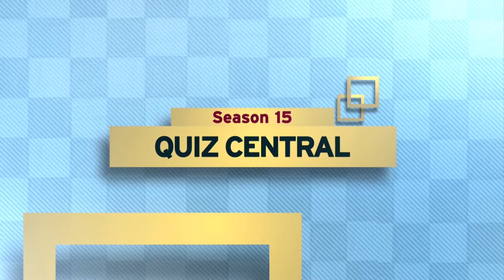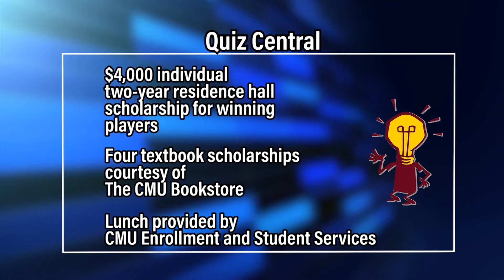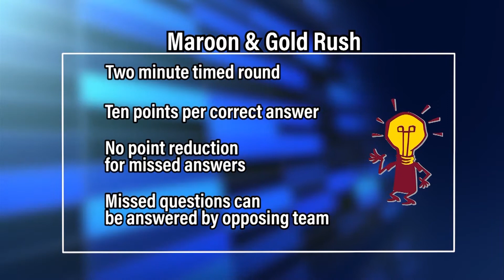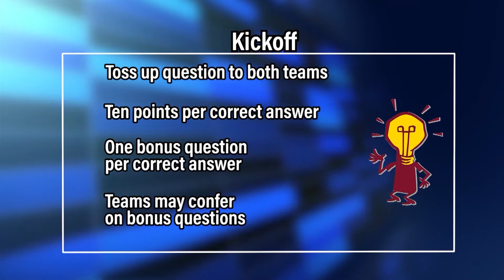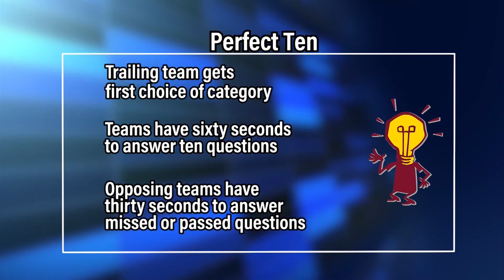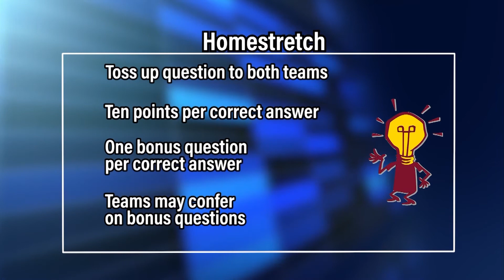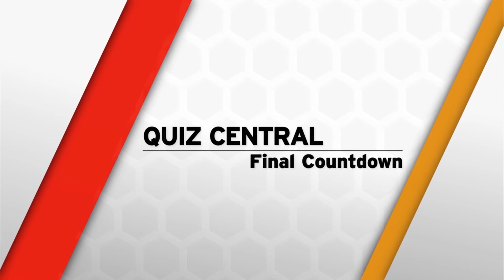Northern Michigan Christian vs. Manistee Catholic Central | Quiz Central | EP 1523